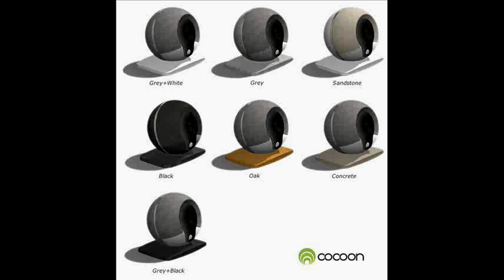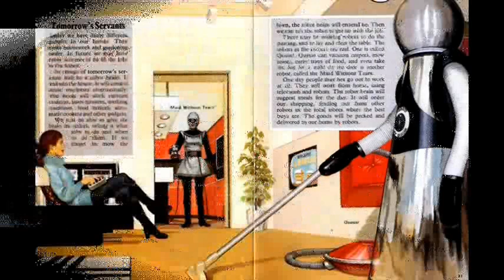Cocoon Smart Home Security System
Cocoon Is A Smart Home Security Device That Uses Infrasonic Sound To Detect An Intruder
There’s currently no shortage of ‘smart’ security devices for your home, due to the ascendancy of the smart home market as a whole, coupled with a hardware renaissance driven by the rise of crowdfunding. These consumer home security devices usually consist simply of an Internet-connected camera of sorts, combined with motion detection and a supporting cloud service and smartphone app to ping you when a potential intruder is detected. Debuting on IndieGoGo today, however, is Cocoon, which adds ‘infrasound’ into the mix.

By ‘listening’ to infrasonic sound waves — sound below 20Hz, which is undetectable to the human ear — combined with machine learning, the device claims to be able to monitor an entire home, including detecting intruders through closed doors and in rooms in the home other than the one where the Cocoon is situated. Should the technology stand up, this potentially solves the shortcomings of most camera/motion detection-based smart home security systems, which are either limited to a single room or require the setting up of ‘zones’ using multiple devices.